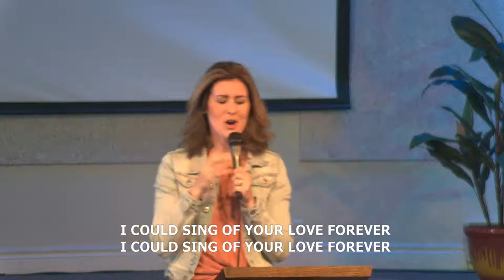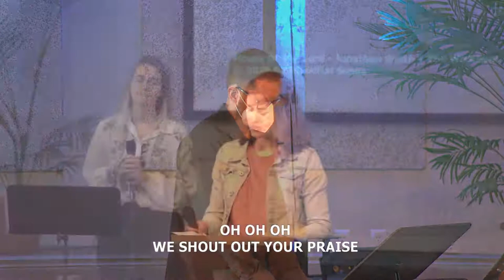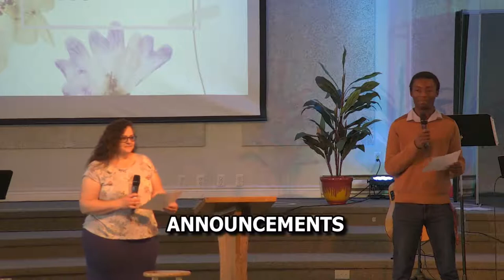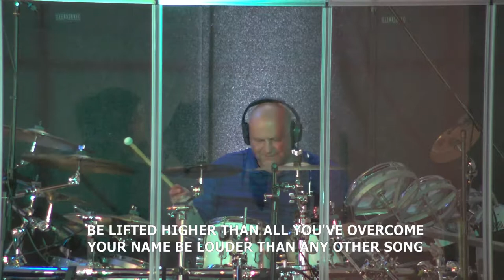Guest Speaker Jeff MacDougall, Sunday Service May 8, 2022